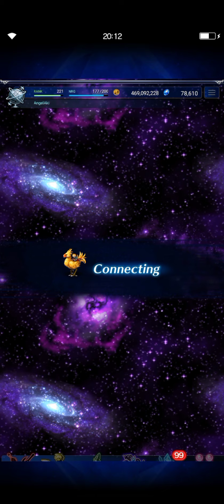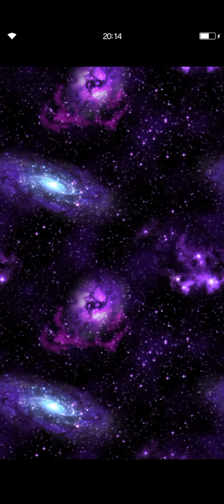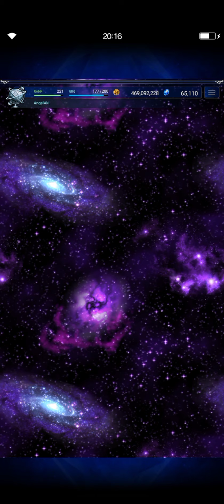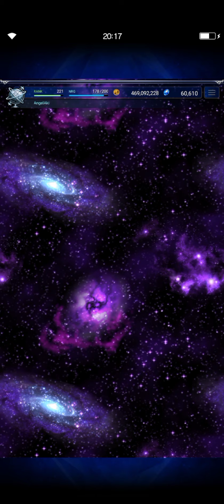FFBE Summon Fest: Mana Series (Aki Special)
Taken the same day as this video upload, Aki will try her luck on getting either Elazul or Pearl - did I get them or I miss both, kupo?